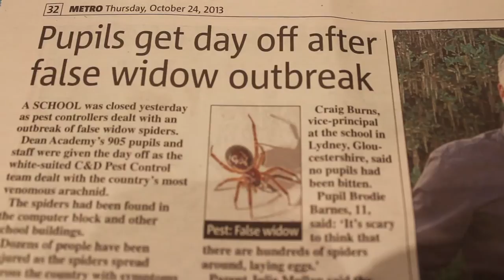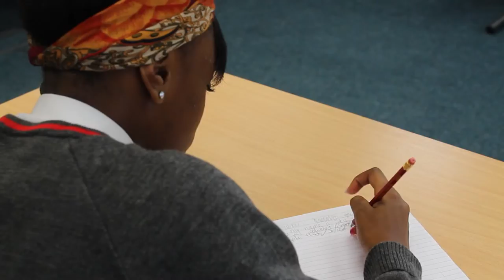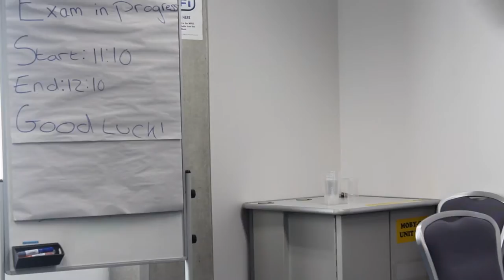The Web: A Short Film About Spiders (Heyday UK)